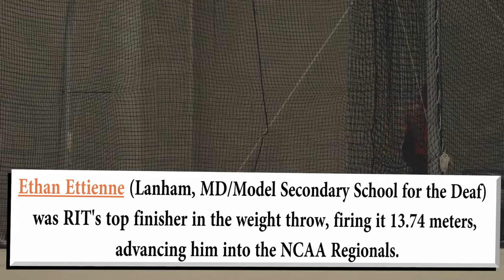Big Tigers: Ethan Ettienne